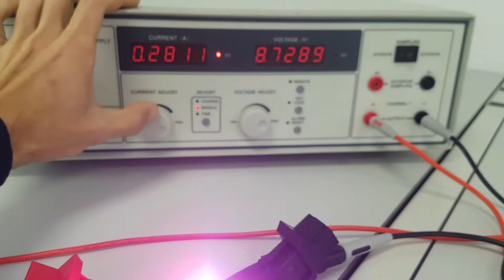20181114_115021 testing red white led package